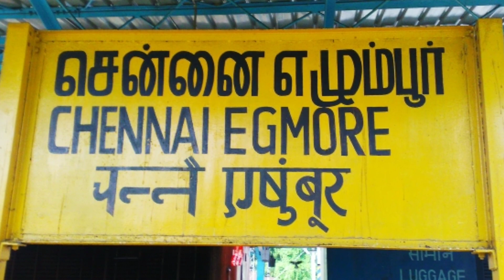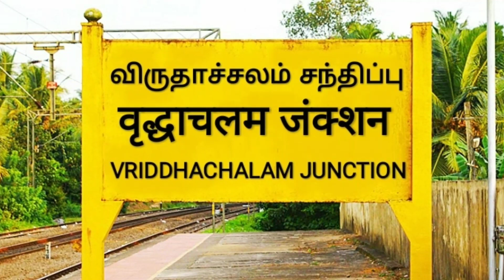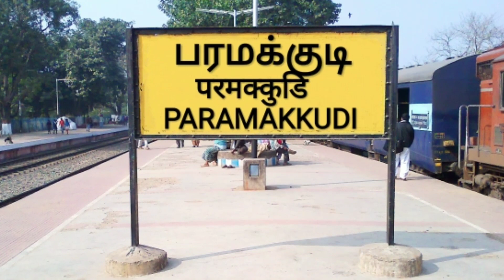22661 | Chennai to Rameswaram | Sethu Superfast Express | Ticket Fare, Time Table & Station Info…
Hello Dosto Namaskaar, is video mein, maine appse Tamil Nadu ke Chennai Egmore say Tamil Nadu ke Rameswaram tak jane bhali Chennai Egmore – Rameswaram Sethu Superfast Express train ka Ticket fare, Time Table & Station Information ke baare mein baat ki hai. Mujhe umeed hai ki aapko yeh video pasand aayegi…

Agar aap chahte hain ki mein aap ki kisi favorite train ka video banau, toh aap mujhe comment karke baatah sakte hain.

              22661 Chennai Egmore to Rameswaram Sethu Express train ek Superfast type ka train hai. Yeah train Tamil Nadu ke Chennai Egmore or Rameswaram ke bich main chalti hain. Is train ka Chennai Egmore say Rameswaram tak jane may time lagta hai 10 hours 25 Minutes ka or is train ka 15 station per halts hai or is train main On-board Catering or E-Catering ka subidha bhi available hain. Is train main 01 First AC cum Two Tier AC, 01 Second AC, 03 Third AC, 13 Sleeper Class or 03 Second Class ka coach samil hai. Is train ka Chennai Egmore say Rameswaram tak Jane main First AC ka cost hai 2155 Rs, Second AC 1295 Rs, Third AC 925 Rs, Slepper Class 355 Rs or Second Class ka cost hai 205 Rs. Yeah train  daily Tamil Nadu ke Chennai Egmore say sham ke 05:45 PM may 09 no. platform chortha hai. Is train ka first halt hai Tambaram. Iske badh yeah train Chengalpattu Jn, Melmaruvathur, Tindivaram, Villupuram Jn, Vriddhachalam Jn, Ariyalur, Srirangam, Tiruchirapalli Jn, Pudukkottai, Karaikkudi Jn, Sivaganga, Manamadurai Jn, Paramakkudi or Ramanathapuram ko hote hue Tamil Nadu ke Rameswaram may subha ke 04:10 AM may arrival  02 no. platform may apni yatra samapt karti hai.

Or is video say judi koi v questions ho toh, aap mujhe comment karke batah sakte hain.